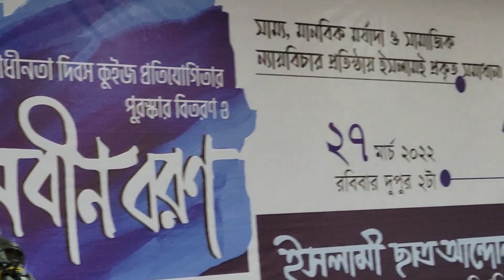ঢাকা বিশ্ববিদ্যালয় শাখার নবীন বরণ অনুষ্ঠানে শায়খে চরমোনাই'র গুরুত্বপূর্ণ বক্তব্য।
মুফতী সৈয়দ মুহাম্মাদ ফয়জুল করীম- শায়খে চরমোনাই হাফিজাহুল্লাহ,
সিনিয়র নায়েবে আমির - ইসলামী আন্দোলন বাংলাদেশ।